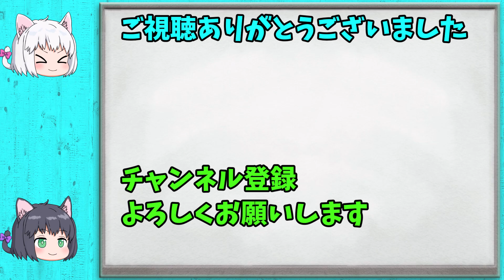【中学受験/社会】日本の工業地帯，工業地域の一問一答②【ゆっくり解説】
中学受験の社会、単元別の一問一答になります。
日本の工業地帯，工業地域に関する問題を、クイズ形式で読み上げます。

【動画目次】
00:00 オープニング
00:31 日本の工業地帯，工業地域の一問一答
05:06 エンディング